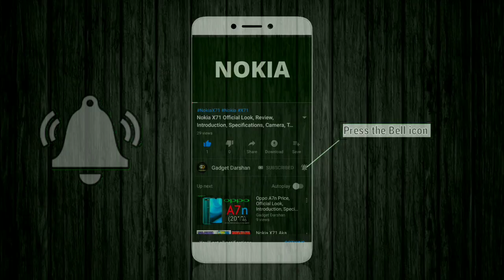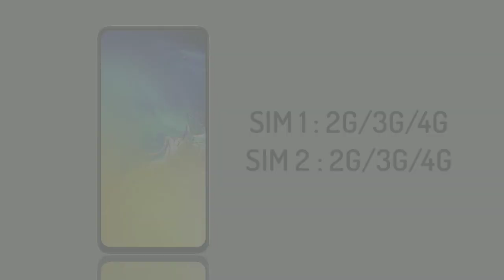Samsung Galaxy S10 Lite Price,Release date,First Look,Introduction,Specifications,Camera,Features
Samsung Galaxy S10 Lite Price, First Look, Release date, Introduction, Specifications, Camera, Features, Trailer

Here is the Samsung Galaxy S10 Lite Smartphone Leaked First Look, Release Date, Price, Specifications, Pros. & Cons. and More.

What do you think of this Samsung Galaxy S10 Lite Smartphone?